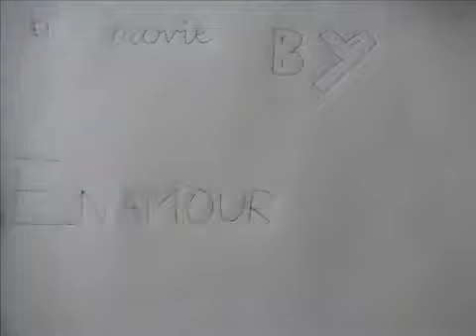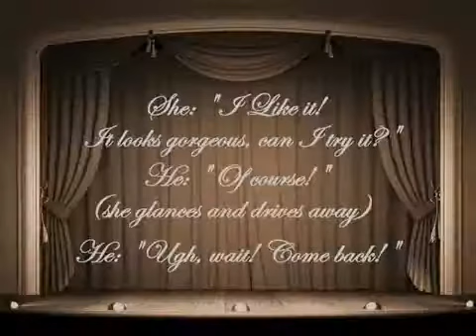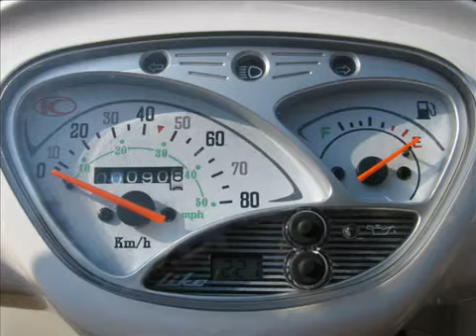KYMCO Like Trailer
The new retro KYMCO scooter is here, bringing old romance into our hasty world of today!
Milano d.o.o, generalni uvoznik i serviser Kymco motocikala i skutera.